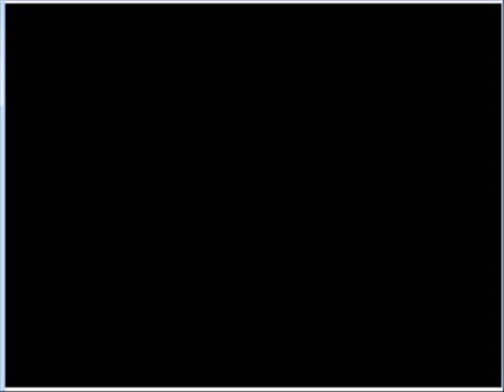Pokemon Heart Gold Walkthrough Part 26: CHUCK NORRIS?!?!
Lol... yeah. sucks but i guess its for the best XP